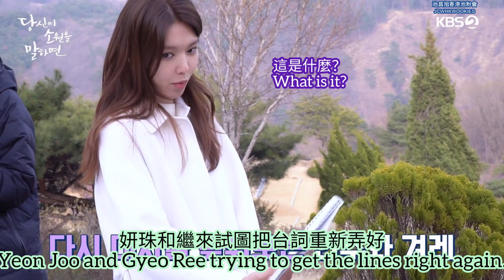【中字/Eng】20220930池昌旭《說出你的願望》最後一幕的花絮 Behinds of last episode of "If You Wish Upon Me"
cr: KBS
爲期7個月的大長征,拍攝正式下幕了！
The shoot that ended the seven-month long journey!

中文翻譯 Chinese Translation: 池昌旭香港池粉會@jcwhkwookies
英文翻譯English Translation: Jichangwook_france